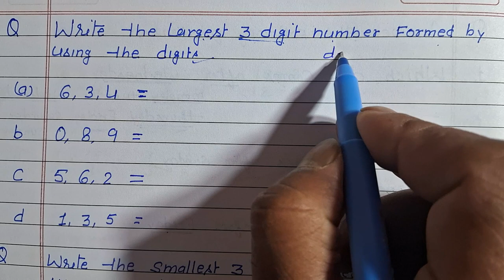Write the smallest 3 digit digit number formed by using the digit